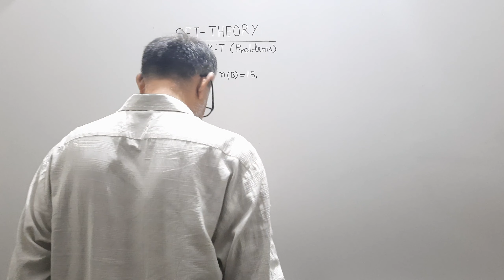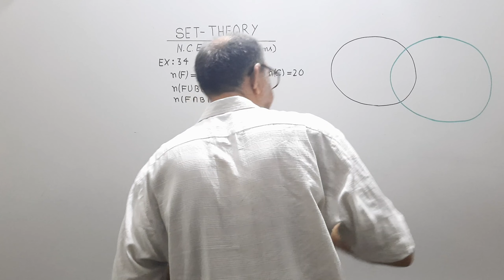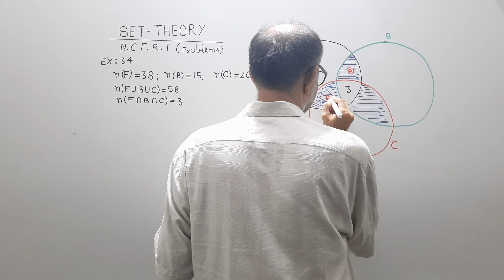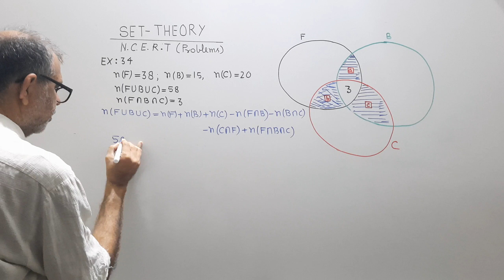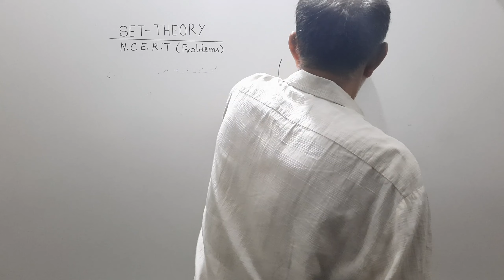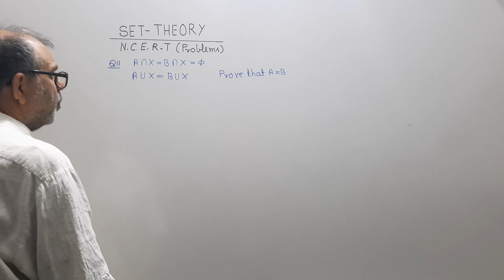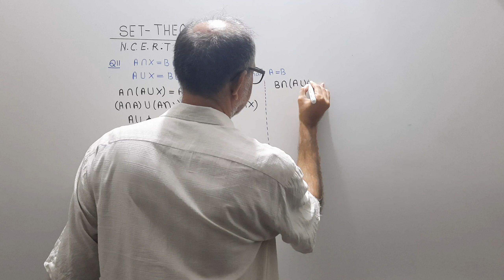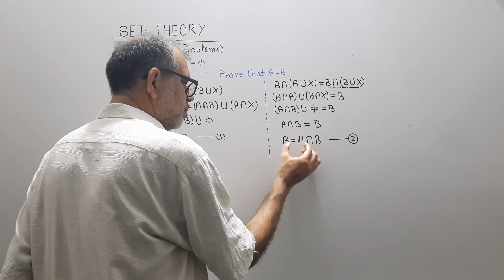Sets- 06 | Class 11th | Chapter 1 | Mathematics | IIT JEE | CBSE & ICSE BOARD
ADDRESS- 242/1 , OPPOSITE STREET TO BHAGWATI HOSPITAL , CHAW MANDI , ROORKEE